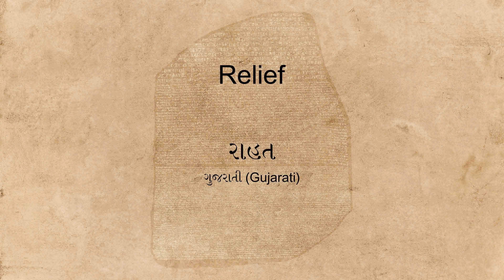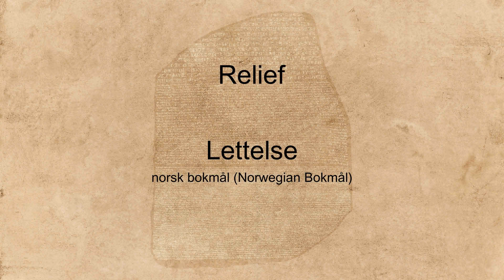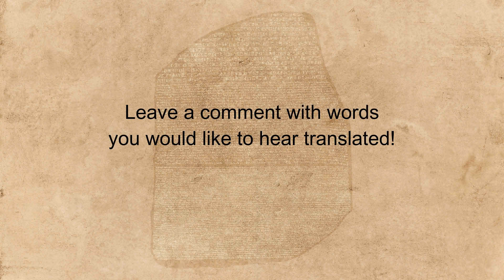"Relief" spoken in many languages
Hear the word "Relief" spoken in many different languages.